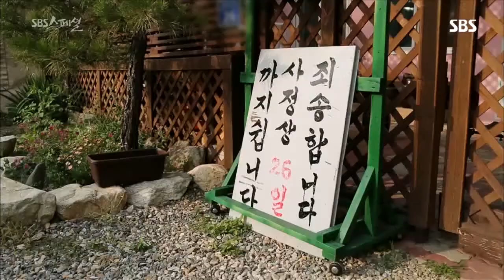ก่อนหลังศัลยกรรมเกาหลี - ทำศัลยกรรมชะรอวัยกับคุณหมอผู้เชี่ยวชาญ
ก่อนหลังศัลยกรรมเกาหลี - รีวิวศัลยกรรมชะรอวัยที่โรงพยาบาลไอดี

สำหรับเพื่อนๆคนไหนที่อยากมีประสบการณ์
มาศัลยกรรมที่ประเทศเกาหลี เพื่อแก้ไขจุดบ่กพร่อง
ของตัวเองได้อย่างมั่นใจและปลอดภัย สามารถแอดไลน์มาปรึกษาได้นะคะ
เรามีเจ้าหน้าที่ใจดี ที่เชี่ยวชาญคอยตอบปัญหาเพื่อนๆอยู่ค่ะ
สามารถแอดไลน์มาสอบถามราคา,จองคิว และรายละเอียดอื่นๆได้ค่ะ
หรือจะสามารถตรวจสอบราคาค่าศัลยกรรมต่างๆ จากในเว็บของเรา
เราก็มีข้อมูลต่างๆและรายละเอียดระบุไว้ในเว็บไซต์ของเราค่ะ

ซึ่งเมื่อตัดสินใจมาทำศัลยกรรมกับ รพ.ไอดีของเราแล้ว เราจะมีบริการต่างๆดังนี้ค่ะ

1.รถไปรับจากสนามบิน
2.บริการรถ รับ-ส่ง ระหว่างที่พัก
3.บริการจองโรงแรมราคาพิเศษ
4.บริการล่าม ไทย-เกาหลี ดูแลตลอดเวลาที่เข้ารับการรักษาที่ รพ.
และบริการอื่นๆสามารถสอบถามรายละเอียดผ่านทางไลน์ค่ะ

***ติดต่อปรึกษาสอบถามได้รายละเอียดได้ที่***

ภาษาไทย โทร : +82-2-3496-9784 (จ-ศ:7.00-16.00)